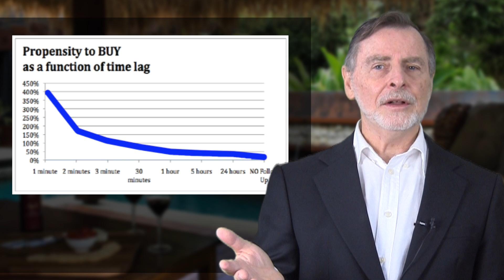BLBB Email #4 Speed of Enquiry Follow up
Marketing Tips for Pool Builders, Builders, Landscapers and suppliers to the building industry.